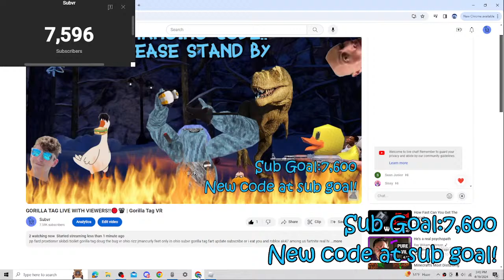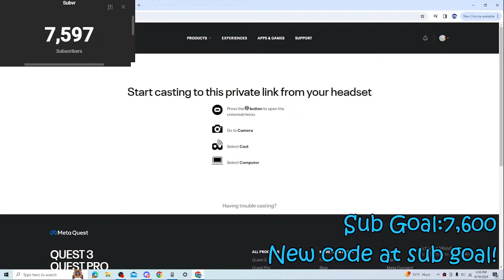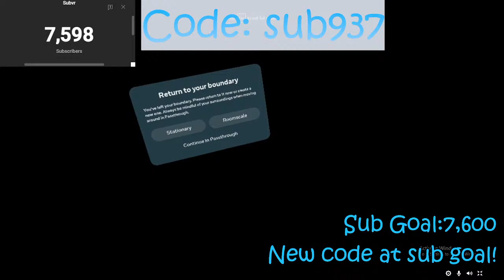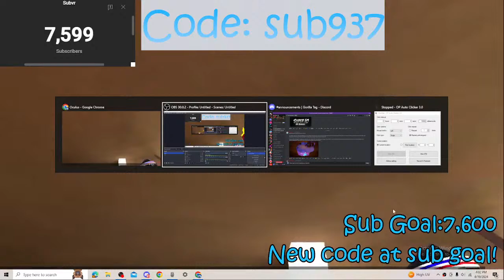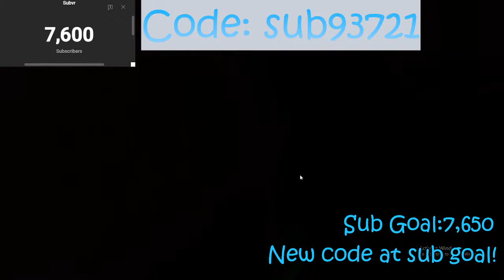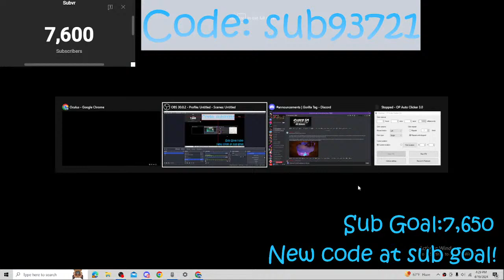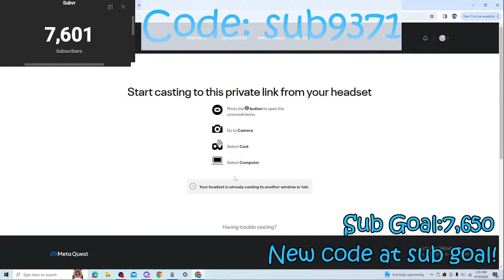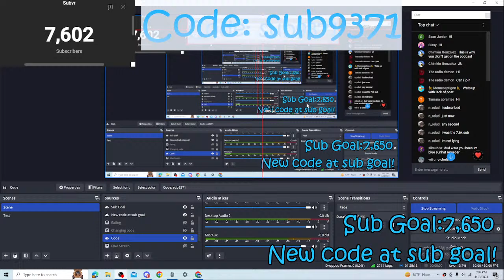GORILLA TAG LIVE WITH VIEWERS!!🔴📽️ | Gorilla Tag VR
pp fard proxtionvr skibdi tioilet gorilla tag doug the bug vr ohio rizz jmancurly feet only in ohio subvr gorilla tag fart update subscribe or i eat you and roblox ak47 among us fartnite real hi